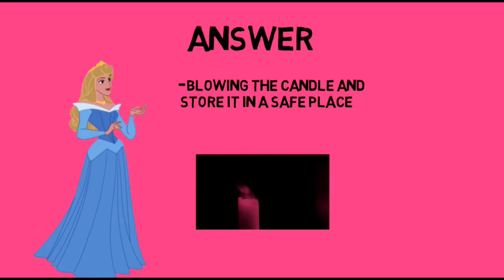রাজার জীবন কিভাবে বাচাবেন?বাংলা ধাধা।।The king and 3 daughters riddle||Golok Dhadha||bangla Dhadha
Watch-The king and 3 daughters riddle||Golok Dhadha||Riddles in bangla||IQ Test||Bengali Talkies